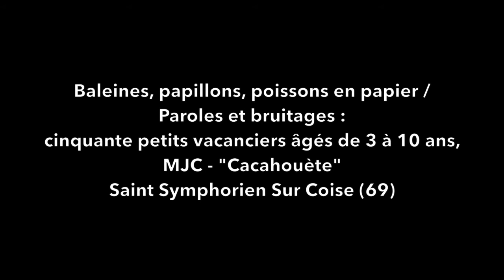Nager dans le ciel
"Nager dans le ciel" est le fruit d'une création visuelle et sonore réalisée par et avec des enfants âgés de 3 à 10 ans, à la MJC de Saint Symphorien/Coise, pendant 2 journées en juillet 2021.
pliages, voix, bruitages : les enfants
grands pliages, componium, mise en scène et montage : Angélique Cormier